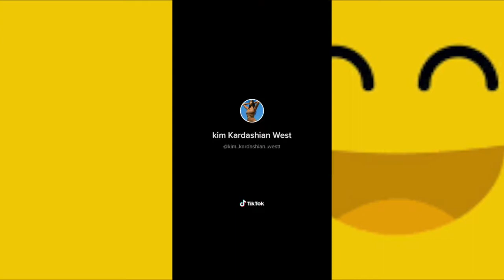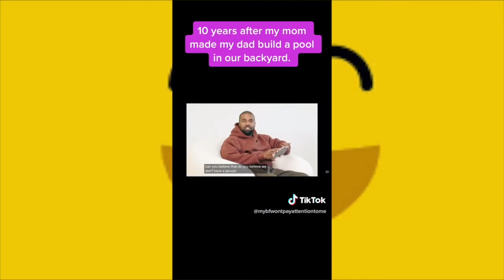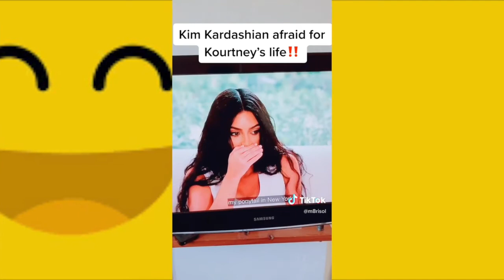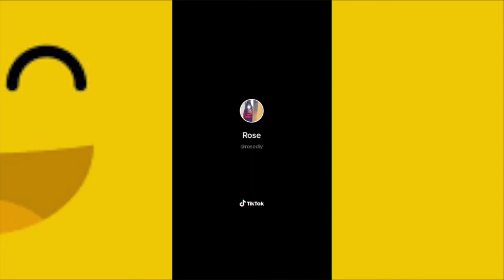Moment when Kim Kardashian lost her temper